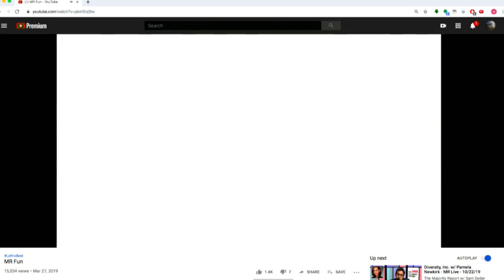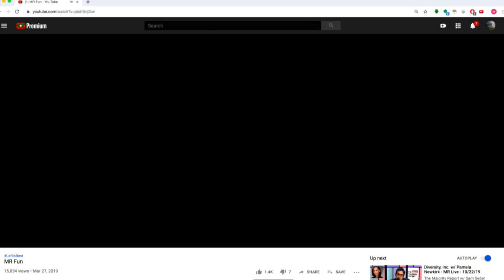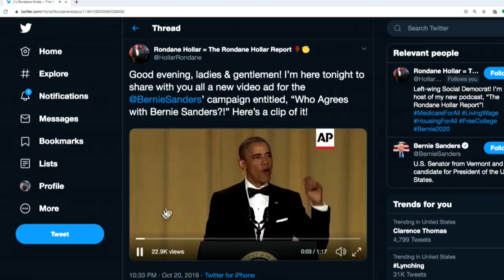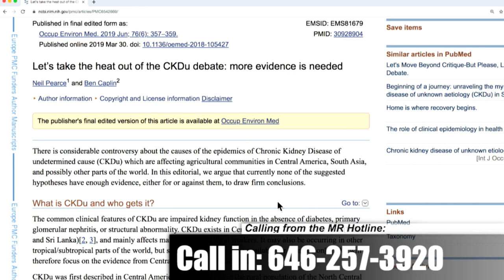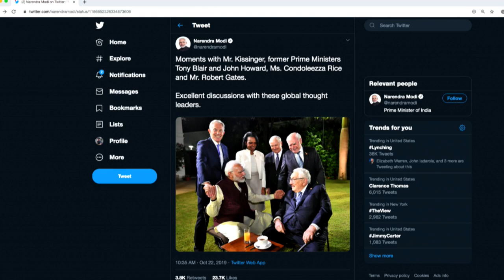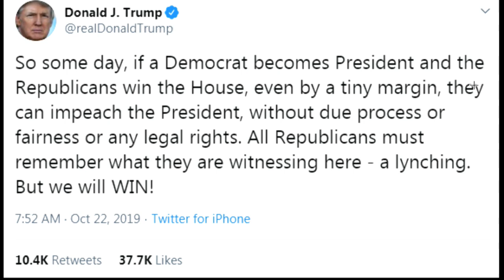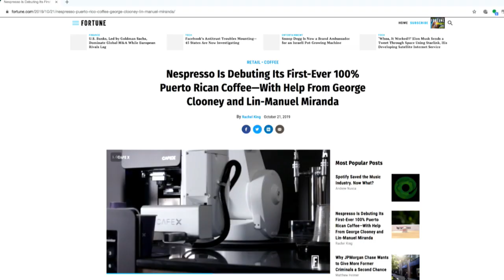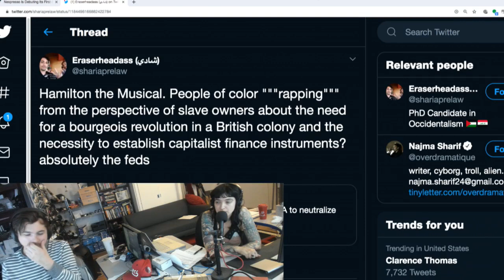Diversity, Inc. w/ Pamela Newkirk - MR Live - 10/22/19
Today Michael Brooks will host the Fun Half after Sam’s interview with journalist Pamela Newkirk about her new book, Diversity, Inc.: The Failed Promise of a Billion-Dollar Business.

Harry’s doesn’t overcharge you to add gimmicky features to their razors. Listeners of my show can redeem their Harry’s trial set at HARRYS.COM/majorityreport.

Capterra is the leading, free online resource to help you find the best software solution for your business. Visit Capterra.com/MAJORITY for free, today, to find the tools to make an informed software decision for your business.

Get your tickets to the Michael Brooks live show in Philadelphia on Saturday, November 23rd (the weekend before Thanksgiving) with special guests Krystal Ball and Emma Vigeland! Get your tickets here.

Check out Michael’s new piece in the Jacobin, “Bernie Has Called to Free Lula. Why Won’t the Rest of the Democratic Field?”

on iTunes, or the new Antifada Youtube channel